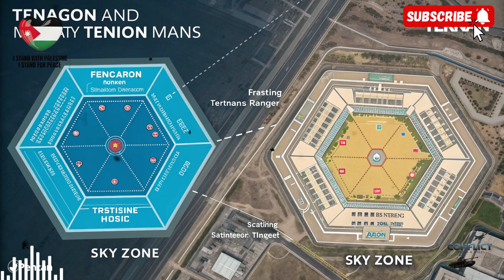Iran’s Black Hunter Outsmarts the F-35 – Israel’s Sky War Just Began!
Israel’s air dominance faces its deadliest challenge yet. Iran’s new Black Hunter stealth drone has reportedly outsmarted the F-35 — the pride of Western airpower. In a shocking turn, advanced Israeli radar networks failed to detect this mysterious machine as it slipped through and forced the F-35 into retreat. How did Iran’s AI-driven drone turn the tables on the world’s most expensive fighter jet? This video reveals the truth behind the encounter that’s redefining aerial warfare forever.

Watch the full breakdown of how the Black Hunter operates, why the F-35 failed, and what this means for future conflicts across the Middle East. From electronic warfare to swarm AI tactics — this is not just a drone story. It’s the beginning of a digital sky war that changes everything.